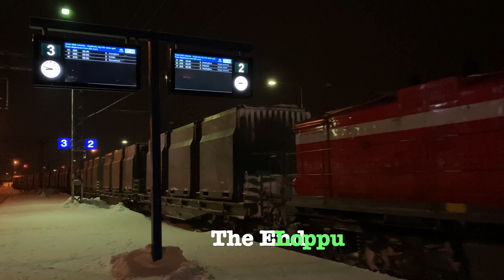JUNIA HELMIKUUN ALUSSA TRAINS IN EARLY FEBRUARY KOKKOLA CITY HELMIKUU 5-9 FEBRUARY 2022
On this video you see passenger and goods trains, two locos and a track inspection car in the rail yard of Kokkola City FIN. Most of the footages were made at night using iPhone SE 2nd generation.
25-30 passenger trains and about 20 goods trains run this rail line every day.